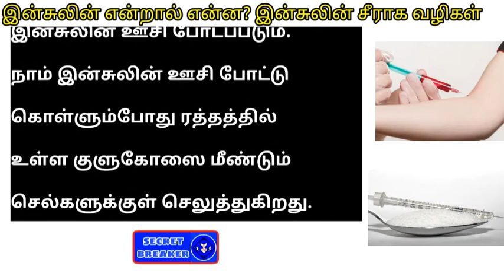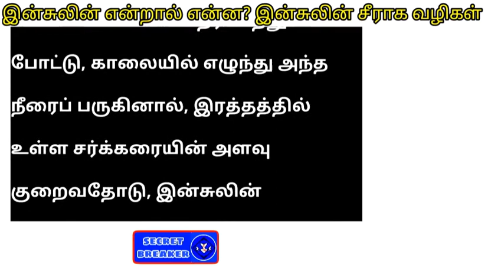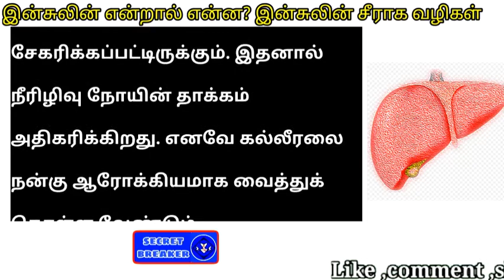What is insulin ?|| Ways to maintain insulin level ||tamil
insulin is a hormone secreted from pancreas.insulin helps to maintain sugar level in blood.